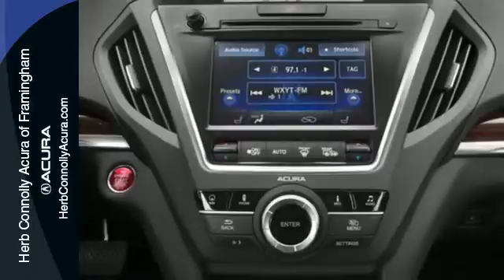2015 Acura MDX Framingham Natick Marlborough MA, MA A025031 - SOLD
Year: 2015
Make: Acura
Model: MDX
Trim: 3.5L Technology Package
Engine: V6
Transmission: 6-Speed Automatic
Color: Gray
Stock #: A025031
VIN: 5FRYD4H44FB025031

Address:
500 Worcester Road Route 9 E